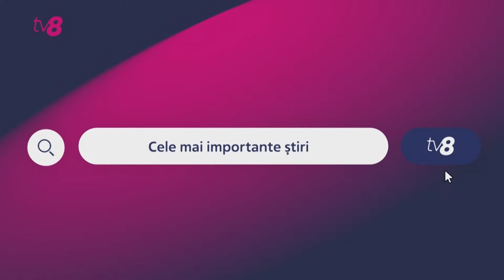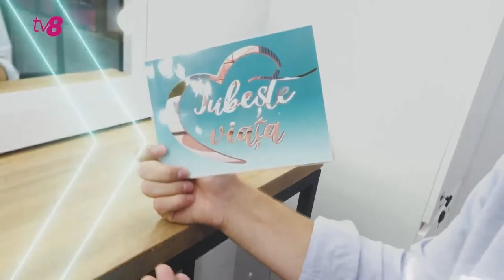Cutia Neagră: Vadim Pistrinciuc și Dumitru Diacov/ 16.04.2024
Invitații de astǎzi ai emisiunii Cutia Neagrǎ cu Mariana Rațǎ sunt:
👉Vadim Pistrinciuc, director executiv IPIS;
👉Dumitru Diacov, politician.